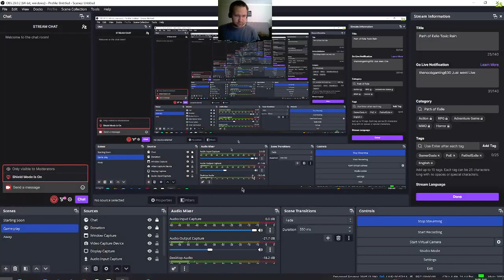Day 3 Toxic Rain Start of Act 4 Part 3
We are Playing Path of Exile (POE)
League: Crucible
ACT 4: Completed
Part: 3
Build: Toxic Rain